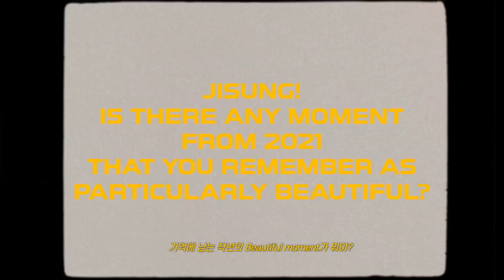JISUNG's Beautiful Moments of 2021 and Beyond